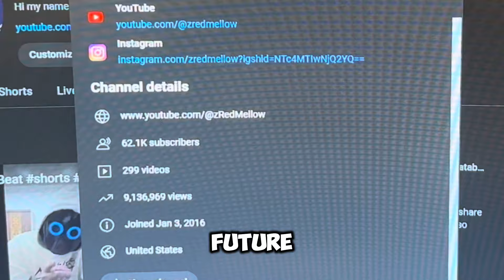Hey Me In 5yrs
This is a Message for the Future me in 5yrs I hope you become a successful YouTuber and Successful at life and if you do please leave a message for me in the comment section.

Love you from zRedMellow June 30th, 2024 ❤️